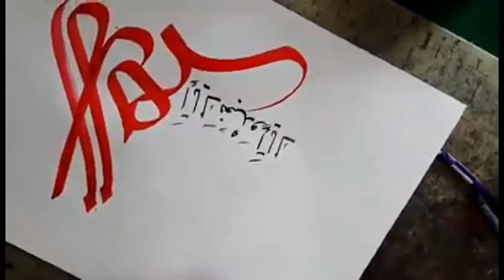Ya Allah You (alone) we worship & You (alone) we ask for help | CalligraphyLive |Islamic calligraphy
Topic:  iya ka na'budu wa iyyaka nastaeen calligraphy
Arabic Calligraphy Allahumma iyyaka na'budu ,wa iyya ka nastaaeen

Discussion:
Arabic Calligraphy 5th ayat of surah fatiha iyyaka na'budu wa iyyaka nastaeen English:
"Ya Allah You (alone) we worship & You (alone) we ask for help"

Arabic Calligraphy 5th ayat of surah fatiha iyyaka na'budu wa iyyaka nastaeen meaning in hindi:
हम तेरी ही इबादत करते हैं और तुझी से ही मदद मांगते हैं

Arabic Calligraphy 5th ayat of surah fatiha bangla:
আমরা একমাত্র তোমারই ইবাদত করি এবং একমাত্র তোমার কাছেই সাহায্য চাই

Arabic Calligraphy 5th ayat of surah fatiha gujarati:
અમે ફક્ત તમારી જ પૂજા કરીએ છીએ અને તમારી પાસે જ મદદ માંગીએ છીએ

Arabic Calligraphy 5th ayat of surah fatiha urdu translation:
ہم تیری ہی عبادت کرتے ہیں اور تجھ ہی سے مدد چاہتے ہیں

Allahumma iyyaka na'budu ,wa iyya ka nastaaeen  khat thuluth Arabic calligraphy youtube shorts

Arabic Calligraphy 5th ayat of surah fatiha no ads
Arabic Calligraphy 5th ayat of surah Fatiha download
Arabic Calligraphy 5th ayat of surah Fatiha on youtube

Arabic Calligraphy in Colors

Arabic Calligraphy iyyaka na'budu wa iyyaka nastaeen wazifa online | Arabic Calligraphy iyyaka na'budu wa iyyaka nastaeen arabic

Arabic Calligraphy 5th ayat of surah fatiha benefits | Arabic Calligraphy 5th ayat of surah fatiha ke fayde

Q: How to Write Wazifa in Arabic Calligraphy
Usage: people looking for Arabic Calligraphy iyyaka na'budu wa iyyaka nastaeen ki fazilat wazifa  as:
Arabic Calligraphy iyyaka na'budu wa iyyaka nastaeen wazifa for weight loss
Arabic Calligraphy iyyaka na'budu wa iyyaka nastaeen muhabat ka wazifa
Arabic Calligraphy iyyaka na'budu wa iyyaka nastaeen Shohar ko apna banane ka wazifa
Arabic Calligraphy iyyaka na'budu wa iyyaka nastaeen kisi ko apni mohabbat me pagal karne ka wazifa
Arabic Calligraphy iyyaka na'budu wa iyyaka nastaeen qarz utarne ka wazifa
Arabic Calligraphy iyyaka na'budu wa iyyaka nastaeen acha risha milne ka wazifa
Arabic Calligraphy iyyaka na'budu wa iyyaka nastaeen dua ki qabooliya k liye wazifa
Arabic Calligraphy iyyaka na'budu wa iyyaka nastaeen nokri ka wazifa
Arabic Calligraphy iyyaka na'budu wa iyyaka nastaeen Dushman se bachne ka wazifa
Arabic Calligraphy iyyaka na'budu wa iyyaka nastaeen Rozgar ka wazifa
Arabic Calligraphy iyyaka na'budu wa iyyaka nastaeen tahajjud ka wazifa
Arabic Calligraphy iyyaka na'budu wa iyyaka nastaeen dimag tez karne ka wazifa
Arabic Calligraphy iyyaka na'budu wa iyyaka nastaeen wazifa for marriage
Arabic Calligraphy iyyaka na'budu wa iyyaka nastaeen  islamic wazifa
Arabic Calligraphy iyyaka na'budu wa iyyaka nastaeen dua
Arabic Calligraphy iyyaka na'budu wa iyyaka nastaeen wazifa new

it is up to you how to use Arabic Calligraphy iyyaka na'budu wa iyyaka nastaeen ka wazifa.
That's How to Write Wazifa in Arabic Calligraphy.

Arabic Calligraphy 5th ayat of surah Fatiha in English | 5th ayat of surah Fatiha Arabic

Arabic Calligraphy 5th ayat of surah Fatiha Arabic translation | Arabic Calligraphy 5th ayat of surah Fatiha meaning

من المميزات التشكيلية للخط العربي القدرة على إعطاء التنوع في الايقاع والتنوع الحسي

ما هي أنواع الخط العربي ؟
خط الثلث
نستعلیق خط
خط النسخ

our followers find this by searching this
فيديو
القرآن الخط العربي
قواعد خط الثلث,تعليم خط الثلث,خط الثلث الجلي،تعلم خط الثلث,خط الثلث المغربي،خط الثلث،
آموزش خط شکسته نستعلیق با قلم نی,خط نستعلیق در آیفون,خط نستعلیق روی موبایل،
اسماء الخطوط العربية،أسماء الله,أسماء الله الحسنى

it is totally up to you what term/keyword you use to find this.

زخرفة خط عربي رقعة

الخط العربي الأصيل
:اصل